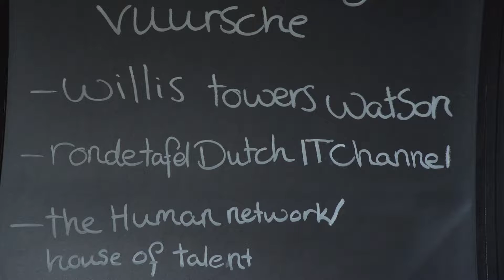Cohesity Data Management Services Round Table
Hoe kan de ICT-branche met Data Management Services hun klanten beter ontzorgen, zoals met Data Protection en Back-up as a Service? Dit werd besproken tijdens een Dutch IT Channel Round table in samenwerking met Cohesity en enkele toonaangevende IT-dienstverleners. Hierbij sprak Dutch IT Channel hoofdredacteur Witold Kepinski in een video interview met Dilip Timal (Country Manager Cohesity Nederland) en Larik-Jan Verschuren (CTO Fundaments).
De stap naar de public cloud, de toegenomen bezorgdheid over security en voorkomen van ransomware, en de complexiteit van back-up- en gegevensbeheer, dwingt IT-leiders om hun back-upinfrastructuur te herontwerpen en alternatieve oplossingen te verkennen. Dit meldt het Gartner Magic Quadrant voor Data Center Backup and Recover Solutions.
Organisaties gaan in toenemende mate schuiven met workloads, tussen cloud en on-premises. Door deze ontwikkeling dienen data workloads goed beschermd te worden. Niet alleen met back-up en disaster recovery, security oplossingen van interne en externe bedreigingen. Vaak ontbreekt echter bij organisaties de nodige kennis hiervoor.
Dit biedt een uitgelezen kans voor resellers om met Data Management Services klanten te ontzorgen met het beschermen en beschikbaar houden van hun data en workloads zowel in-premises als in multi-cloud omgevingen.